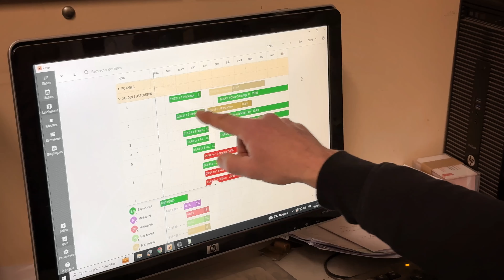Une serre géodésique à la Saline royale - Épisode 3 : Qu'allons-nous planter ?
Qu'allons-nous planter dans la future serre des jardins de la Saline royale ? 🤔

🧑🏼‍🌾 Jérôme, notre maraîcher vous en dit plus...

🌱 Ce nouveau projet vous inspire ? Accompagnez la création de ce théâtre végétal d'un genre nouveau à la Saline royale en faisant un don juste